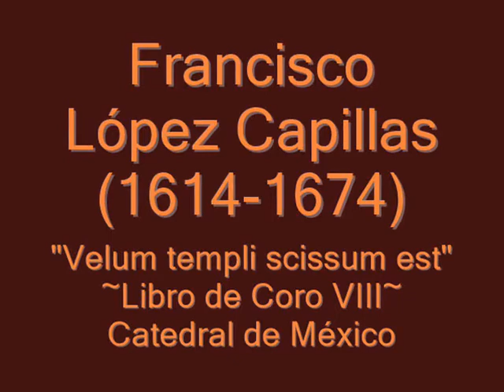Velum templi scissum-FRANCISCO LÓPEZ CAPILLAS~Lament in the New Spain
Motete "Velum templi scissum" de FRANCISCO LÓPEZ CAPILLAS (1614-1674).

“Francisco López Capillas, compositor criollo
Gracias al trabajo archivístico de musicólogos mexicanos y extranjeros es posible establecer grosso modo el itinerario biográfico de López Capillas, si bien persisten algunas lagunas. Nacido en la ciudad de México el 7 de abril de 1614, era hijo de Bernabé (o Bartolomé, según otras fuentes) López y María de la Trinidad y tuvo al menos un hermano, Antonio, y cuatro hermanas, todas mayores que él: Isabel (nacida en 1603), Leonor (1605), Tomasina (1608) y Elena (1612). En su testamento menciona como beneficiarias a Leonor, Elena y Jerónima, quien pudiera ser una hermana menor o el segundo nombre Isabel o Tomasina.
Francisco se formó como seise en la Catedral de México, donde fue admitido como tiple junto a su hermano Antonio en 1631, a propuesta del maestro de capilla Antonio Rodríguez de Mata. En 1636 se menciona por primera vez como bajonero, manteniéndose al servicio de la Catedral Metropolitana –con leves interrupciones;– hasta 1641. En estos años nuestro protagonista se inició en los rudimentos de la composición probablemente con Rodríguez de Mata, como así lo sugiere la antífona Adjuva nos, Deus compuesta al alimón por ambos. En diciembre de 1641 se trasladó a la Catedral de Puebla como bajonero y organista, donde trabajó bajo la tutela de Juan Gutiérrez de Padilla y otro ilustre recién llegado “muy amigo de música”, el enérgico y  emprendedor obispo Juan de Palafox. Las frecuentes ausencias del organista titular Pedro Simón hicieron de López Capillas el organista titular de facto, recibiendo salarios adicionales como afinador y cantor.
Previsiblemente, en la seo angelopolitana perfeccionaría el arte de la composición con Gutiérrez de Padilla. A finales de julio de 1648 regresó a su ciudad natal para resolver ciertos “negocios”, entre ellos la herencia concretas entre esa fecha y 1654, en que reaparece en la Catedral de México. En marzo de ese año obsequió al cabildo metropolitano con un libro de música, preparando así el terreno para su contratación. Un mes más tarde, el 21 de abril de 1654, y tras la muerte de Fabián Pérez Ximeno, un López Capillas de 40 años recién cumplidos era designado maestro de capilla y organista titular por el cabildo. Será a partir de entonces –quizá como guiño a su nueva profesión– cuando aparezca en la documentación capitular con su segundo apellido (“Capilla/s”), si bien en los manuscritos musicales figura sólo con el primero.
Con su nombramiento como maestro de capilla López Capillas se convertía en el primer compositor criollo que ocupó ese cargo de máxima responsabilidad musical tras más de 120 años de hegemonía peninsular. En su designación directa, sin mediar oposición, pudo incidir su condición de clérigo de buenas costumbres y hombre “de la casa”, su vinculación con la Real y Pontificia Universidad (donde estudió cánones, retórica y artes entre 1632 y 1637, apareciendo como licenciado desde 1648) y el hecho de que para entonces ya había dado muestras de ser un músico maduro y experimentado, pues fue elegido “atento a su mucha suficiencia y habilidad para dichos ministerios”.
Durante su magisterio tuvieron lugar importantes fiestas en las que debió hacer sonar su música, incluida la dedicación de la propia catedral (1656) y la consagración de cuatro arzobispos (1655, 1664, 1666 y 1668). El hecho mismo de que el cabildo lo propusiera como secretario capitular y disfrutara de un legendario salario de 1.000 pesos –que seguía siendo recordado casi cien  años después– da cuenta del reconocimiento que contaba ante los canónigos. Además de músico, López Capillas desarrolló una carrera eclesiástica, siendo beneficiario de diversas capellanías desde 1638, una media ración en 1668 y la ración completa tres años después, concedida por la reina Mariana de Austria a petición expresa del arzobispo Payo Enríquez de Rivera. López Capillas permaneció en el cargo hasta su muerte, acaecida el 18 de enero de 1674. Según recoge su testamento, pidió ser enterrado en la capilla de Nuestra Señora de la Antigua, sede de la cofradía de músicos y capellanes de coro del mismo nombre de la que formaba parte; allí debían decirse 500 misas por su alma. Disponía entonces de diversas propiedades inmuebles, varios objetos de plata, un órgano y tres violones. Sus papeles y libros de música fueron donados al cabildo, a quien también dejó varios discípulos, siendo el más destacado Guillermo de Carvajal.”
JAVIER MARÍN LÓPEZ. Información proveniente de "Francisco López Capillas (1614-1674). Missa Re Sol, Missa Aufer a nobis, Motetes".

Obra extraída del álbum: Francisco López Capillas (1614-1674). Missa Re Sol, Missa Aufer a nobis, Motetes. Polifonía para el servicio de la Catedral de México en el IV centenario del nacimiento del compositor llamado "el Ockeghem de México".
Interpretan: Ensemble La Danserye · Capella Prolationum.
Dirige: Fernando Pérez
LINDORO.